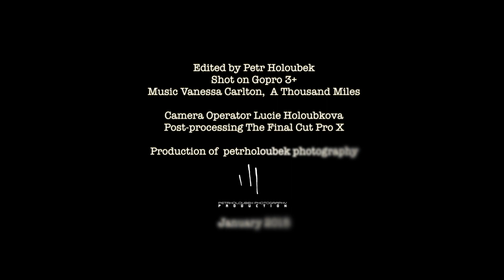Flight above Sydney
A short video from Flight above Sydney with Sydney Seaplanes.
Awesome trip.;o)
Shot on Gopro3+
Music Vanessa Carlton A Thousand Miles
January 2015